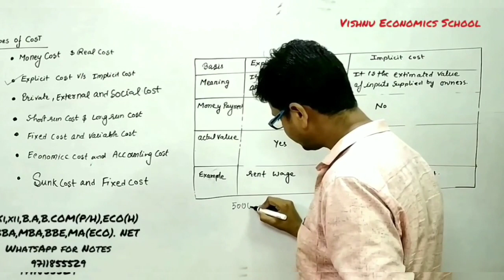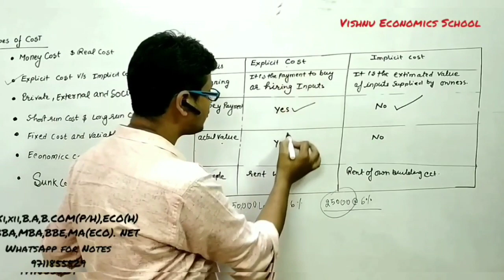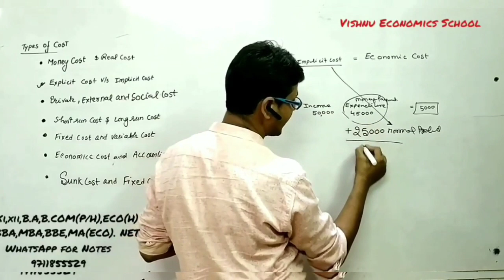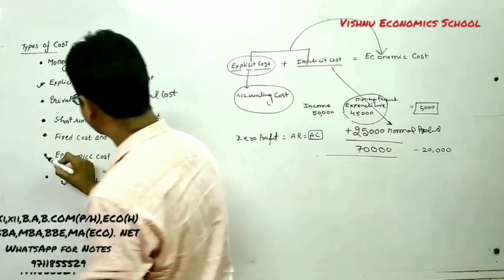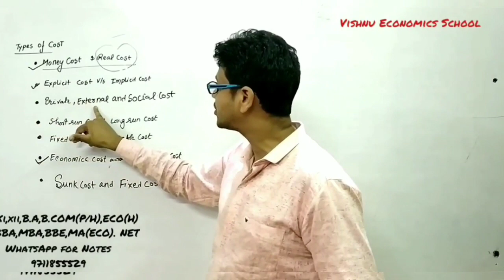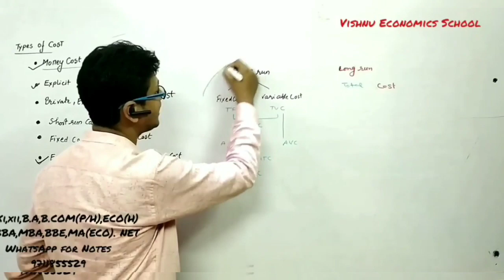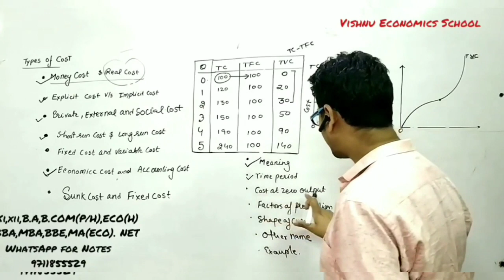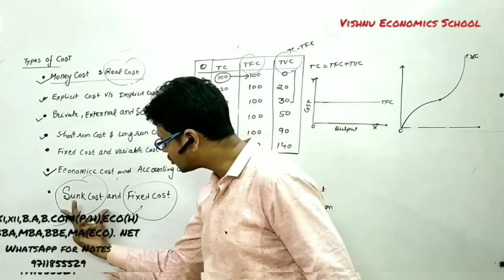Types of Cost | Monetary and Real Cost | Explicit and Implicit Cost | Private and Social Cost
Direct Costs,  Indirect Costs, Fixed Costs., Variable Costs, Operating Costs, Opportunity Costs. Sunk Costs,

DEMO
ENGLISH MEDIUM

1. Securing conditions for functioning market mechanism government (Regulation and measures are needed)
2. Providing legal framework (the contractual agreement and exchange)
3. Provision of public goods and merit goods when the market field provides these goods.
4. Correcting the problem arising from externalities
5. Correcting in equal distribution of income and wealth (Transfer of Property rights)
6. Securing social objectives (high employment level, price level stability, Desired rate of growth, poverty eradication, and economic development)
7. Controlling monopoly